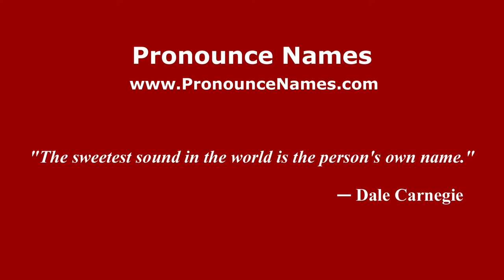How to pronounce Luca Caldirola (Italian/Italy) - PronounceNames.com